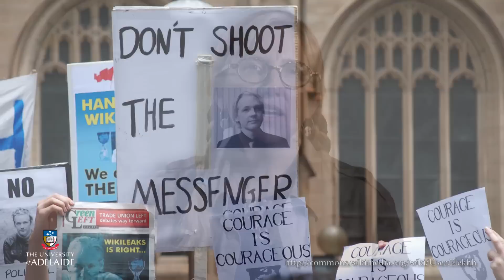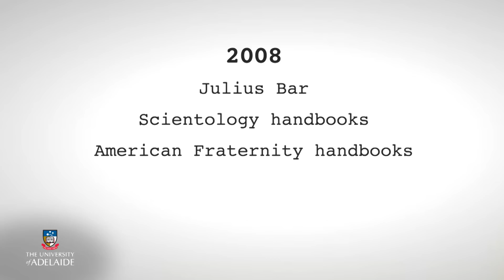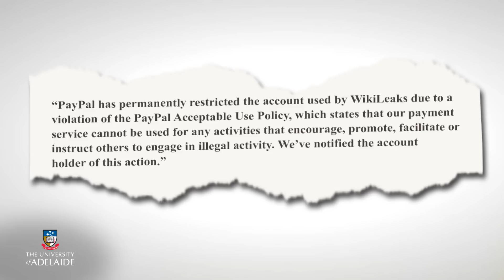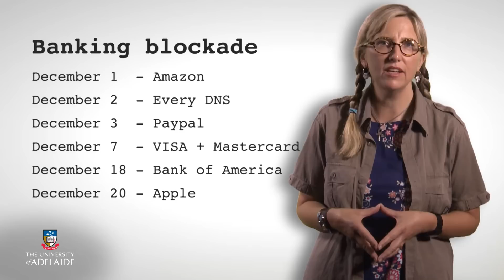Cyber101x: Blocking WikiLeaks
Cyber101x
Cyberwar, Surveillance and Security
Week 2: Blocking WikiLeaks